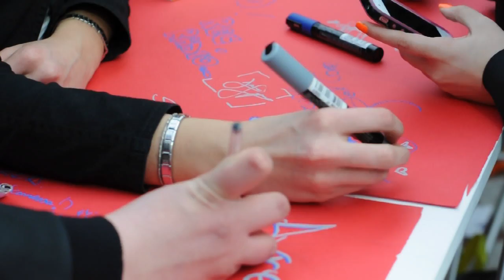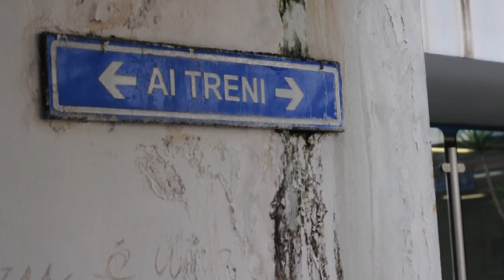Radio Rec Fiera Locale